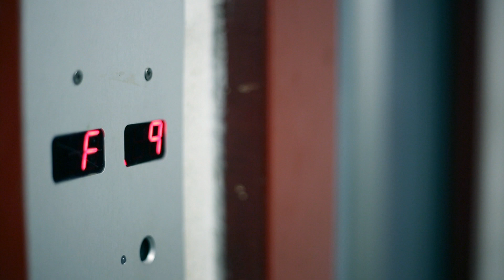Cím nélkül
Canon 6D